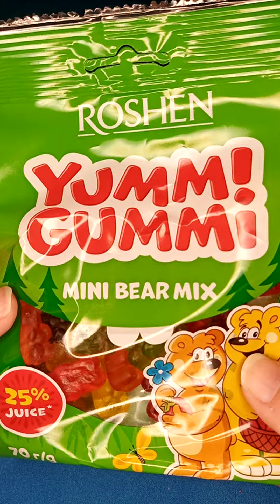Yummi gummi donats